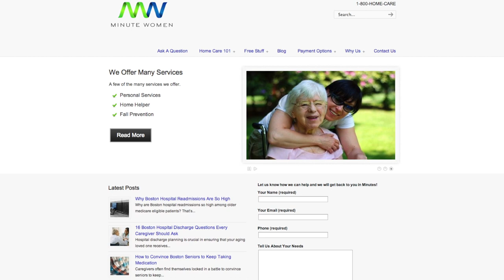Minute Women Home Care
238 Bedford St #7, Lexington, MA 02420

Video Transcript

Hi, my name is Ryan McEniff, and I'm the president of Minute  Women Home Care. We're a family-owned business that strives to help older adults and seniors with their activities of daily living.

Minute Women Home Care are was founded on the idea that people want to continue living in the comfort of their own homes and we're here to make this a reality.

We provide a variety of in-home services such as fall prevention, dementia and Alzheimer's care, dressing, bathing, feeding, and help with daily chores.

This year we're turning 44, which makes us one of the oldest and most experienced home care providers in Massachusetts.

Our caregivers have already helped thousands of people in need and many of them have more than 10 years of experience providing exceptional and above all friendly and humane personal care.

What really sets us apart from our competitors is that we're very happy to cater to your unique needs. We have no minimum hours and we also offer nursing care for complex or ongoing illnesses.

Listen, I recognize that home-care can be a difficult choice.  In fact, many families like yours are trying hard to take care of their parents. But we're not here to replace the love you give them. We 're here to here to help you so you can spend quality time with your loved ones rather than wasting it doing chores.

Otherwise, give us a call at 1-800- HOME-CARE and a one of our experienced schedulers will take the time to answer your questions and help you through the process.